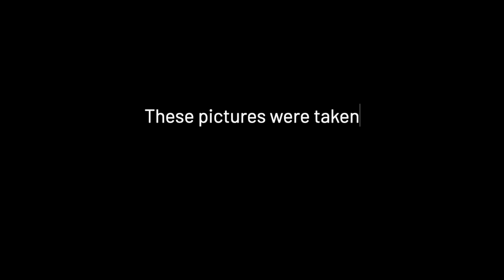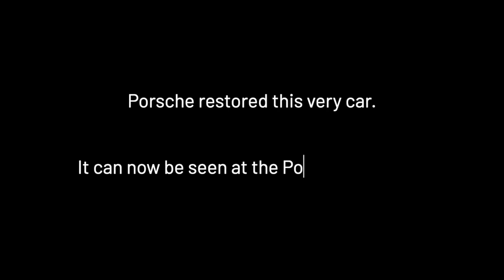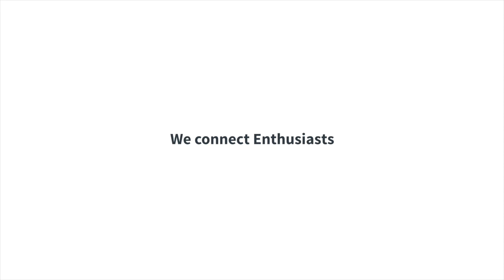Porsche's first race winning DTM car restored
For 2022 the German Touring Car Championship 'DTM' changed the regulations. Since then, it has become a GT3 series, which attracted a lot of new manufacturers.

Porsche took their maiden DTM win in July. Thomas Preining won at the Norisring. This chassis got crashed at the season finale in Hockenheim and was completely destroyed. But Porsche decided to restore it to former glory.

Spot it. Drive it.
elferspot.com operates an online marketplace for Porsche sports cars, where dealers and private sellers can present their vehicles. In addition, the magazine regularly publishes articles for like-minded enthusiasts.